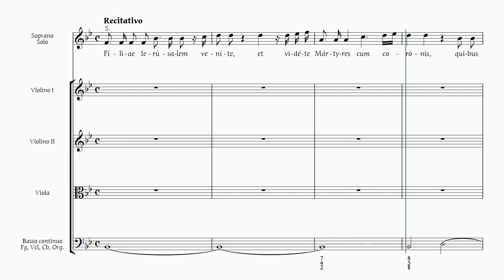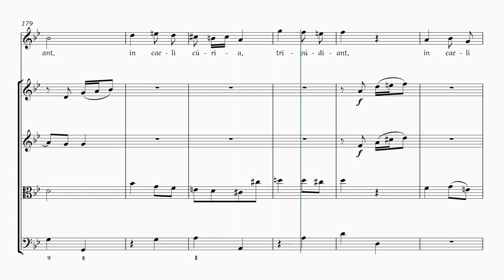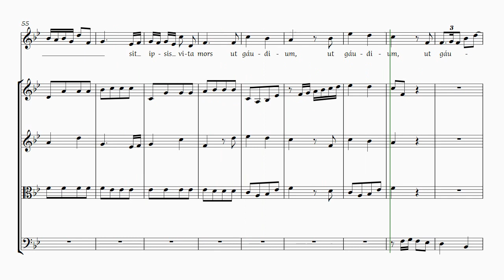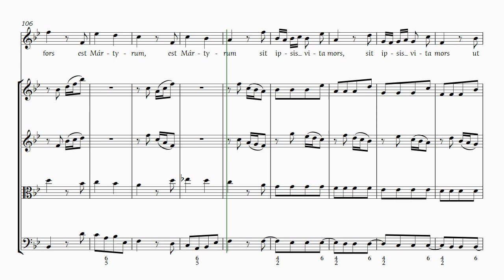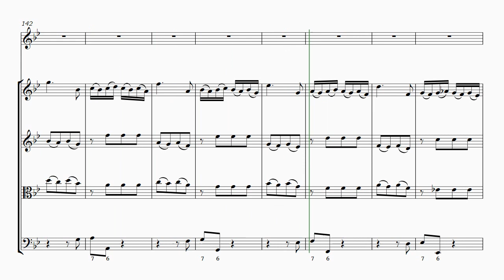G. Gallus Zeiler: Filiae Ierusalem venite S Solo